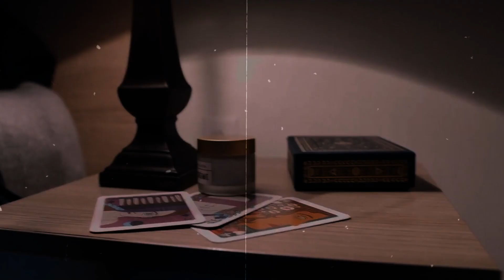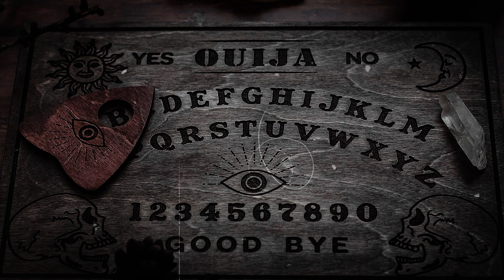MUSTACHIOED MAN † Scary Stories † Horror Stories